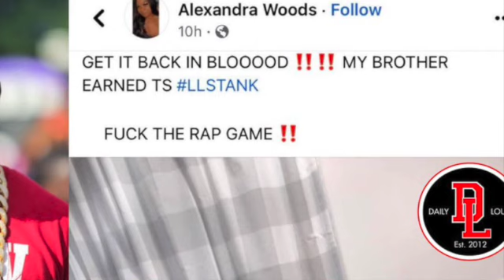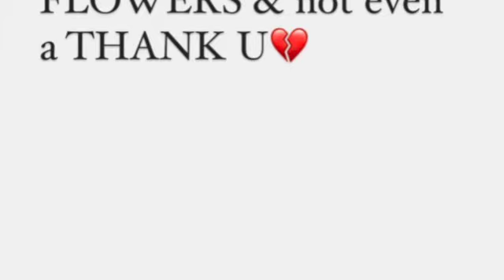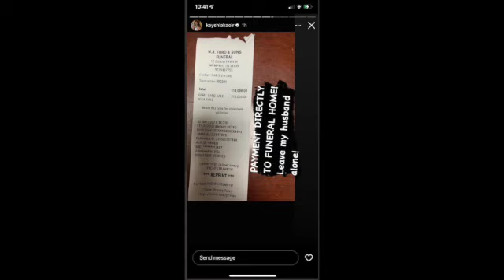Gucci Mane & Keyshia Ka'Oir Responds to Claims not paying for Big Scarr Funeral!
Social Media Mayhem breaks out over who paid for what! Big Scarr family spoke out against Gucci Mane and label 1017 then receipts dropped!